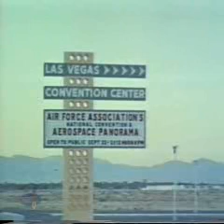THE RIGHT EQUIPMENT: USAF X-20 DynaSoar Aerospace Plane Unveiled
The full-size mock-up of the amazing X-20 DynaSoar aerospace plane is unveiled in a formal ceremony in 1962 at the Air Force Association (AFA) Convention held in Los Vegas, Nevada.

Wow! Is the only way to describe this fantastic aerospace aircraft that we frankly need today in light of the failure of NASAs bloated Space Shuttle program to create an affordable way into space--and back--alive.

One of America's mistakes was not going through with the USAF Space program that as we know now, today with benefit of 20-20 hindsight, was sound using small, reusable aerospace re-entry gliders and a Manned Orbital Laboratory (MOL) space station but instead we poured $BILLIONS down the NASA rat hole of the dangerously flawed Space Shuttle. The Shuttle itself as an aerospace plane owes its existence to X-20 research and is sound, its just too big; the problem was and still is THE BOOST PHASE to get it into space from zero-to-hero; from zero speed on the launching pad to 10, 000+ mph using liquid-fueled rockets. The Space Shuttle is so heavy, its main liquid rocket fuel engines cannot even lift it from the pad! NASA then absurdly attached two SOLID rocket boosters to cheat and get it off the pad at extreme danger--since once lit they are uncontrollable which lead to the 1986 Challenger disaster that murdered 7 astronauts. Aerospace engineers knew from the drawing board that solid rocket boosters were unsound and unsafe, but didnt blow-the-whistle and the Space Shuttle racket continued to flow $ into NASA. They also knew that placing the aerospace plane ALONGSIDE the liquid oxygen fuel tank where ice fragments would break off during the boost phase was fundamentally unsound, yet the madness continued leading to the 2003 slaughter of another 7 astronauts when Columbia burned up during re-entry due to heat tile damage from an ice chunk. NASA = Need Another Seven Astronauts.

For more details:

"Dyna-Soar: Hypersonic Strategic Weapons System" compiled by archives & edited by Robert Godwin; Apogee Books, Ontario, Canada, 2003

Originally proposed in 1934 by an Austrian engineer by the name of Eugen Sänger, it had the potential to be the ultimate super-weapon. Sänger's design soon found its way into the hands of the Nazi regime in Germany where it was refined at the Goring Institute.
In 1952 Walter Dornberger, a one-time German army general who had run the rocket program at the infamous Peenemünde facility, sent an unsolicited proposal to the Air Force on behalf of the Bell Aircraft Company. Dornberger saw that Sänger's idea was still valid and that current technology was catching up with the concept.

In 1954 the United States Air Force and the Bell Aircraft Company arranged a contract for the study of an advanced, bomber-reconnaissance weapon system.

By June 1959 the whole idea had been dropped in the lap of the Boeing company who had spent millions on research in their bid to win the coveted contract. The new vehicle was to be called Dyna-Soar, a catchy abbreviation which stood for Dynamic Soarer. This new vehicle would be able to be dispatched to anywhere on Earth in a matter of hours and would provide the long-range radar systems of the time only a three minute warning of its impending arrival.

It was a Space Shuttle with a mission - to drop a weapon payload anywhere on Earth and to do so while approaching its target at hypersonic velocity - 18,000 miles per hour.

Between 1957 and 1963 the Dyna-Soar program consumed $430 million of the US taxpayer's money. However, it never flew.

Cancelled less than two weeks after President Kennedy's assassination, the Dyna-Soar (or X-20) was consigned to oblivion by the stroke of a pen.

Today, much of the research and technology acquired during the Dyna-Soar program is still valid. Some of it went into the Space Shuttle and some is still being used as background for the USAF Falcon program and NASAs Orbital Space Plane (OSP).

The story of Dyna-Soar is one of the great "what-ifs" of American aerospace history. If it had been seen to completion it might have seen service as a weapon, a shuttle, a life-boat for the space station, a tourist vehicle, or in its proposed advanced versions even a conveyance for regular trips to a moon base.

For the first time this book compiles many of the critical government documents that tell the story of America's extraordinary lost spacecraft.

Over 100 B&W pictures, 16 pages of color pictures and over 200 drawings and charts.